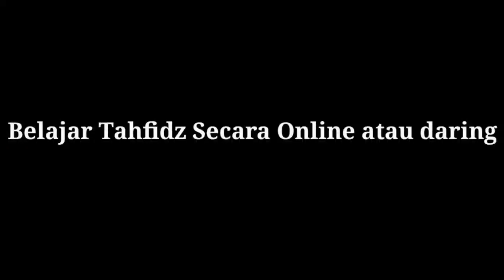Thariqul Hayat Ash Sidiq Belajar Tahfids Secara Online Part 2